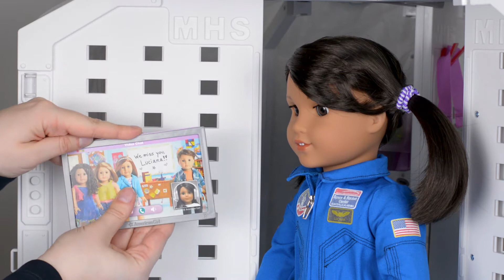American Girl Doll Luciana Vega Mars Habitat Set Up |Space Room |Girl of the Year 2018| Doll House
Hi guys!  In this video Luciana and I are going to set up her living quarters in her Mars Habitat.